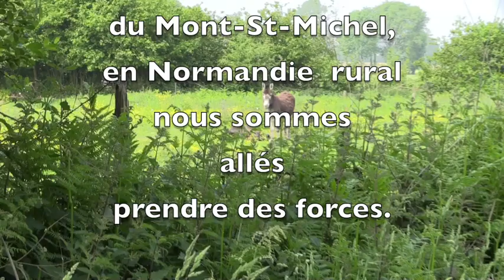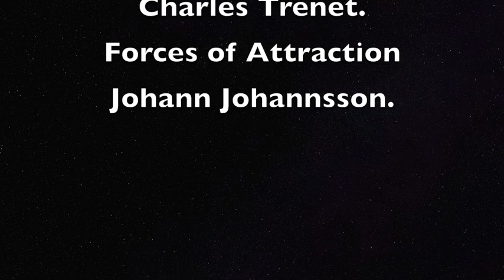En Normandie, près du Mont-St-Michel.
32 jours en France.